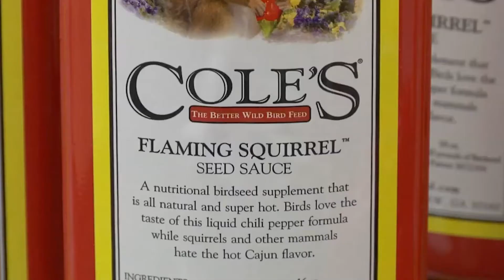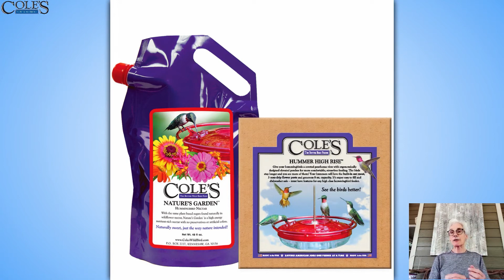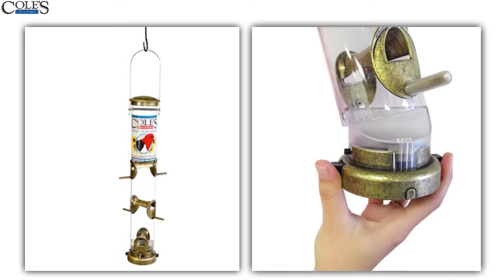Richard Cole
UNIQUE VIDEO DESCRIPTION